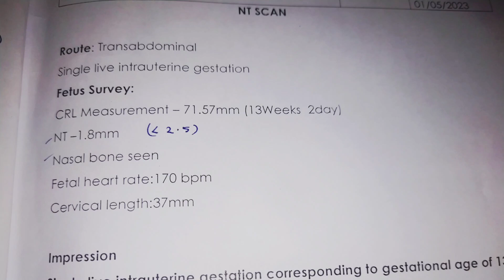NT Scan full details in tamil/ My baby report / normal measurements